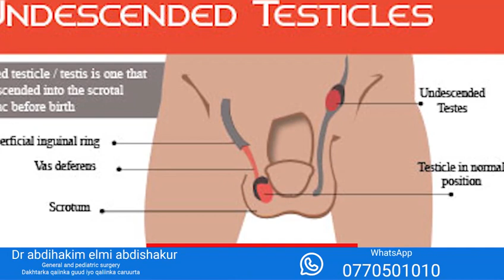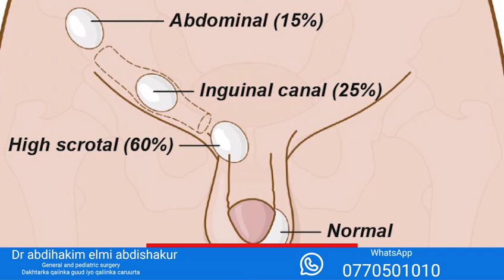Undescended tests (( xaninyaha ilmaha ee aan kujirin meshi logu talagaly ))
Undescended tests